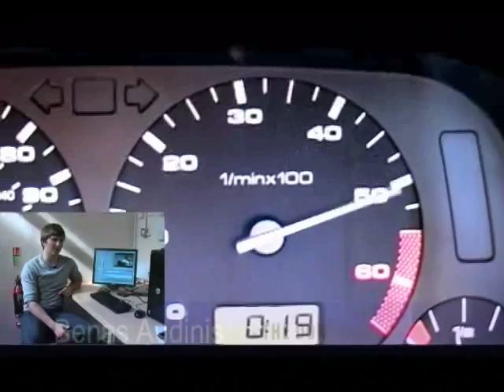Sam and Foxy Evaluation